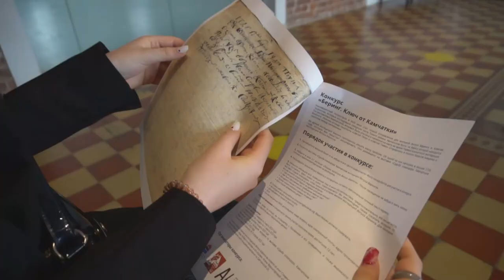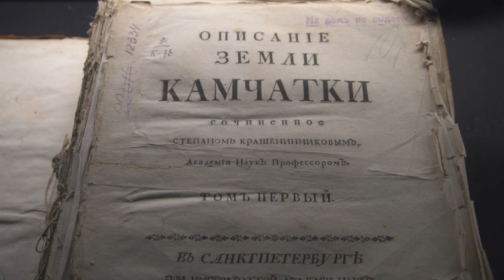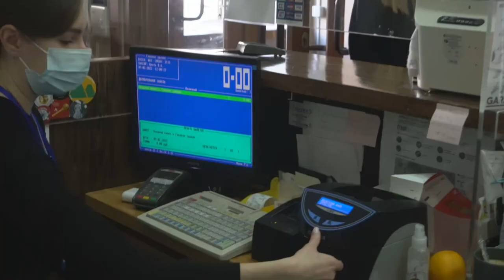Конкурс «Беринг. Ключ от Камчатки»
Разгадать тайну письма трехсотлетней давности и побывать на Камчатке предлагает Музей имени Арсеньева, запуская конкурс совместно с Камчатским краевым объединённым музеем при поддержке губернатора и Правительства Камчатского края. Возможность бесплатного путешествия есть у каждого, кто посетит выставку «Судьба командора. Камчатские экспедиции Витуса Беринга» в Музее Арсеньева.